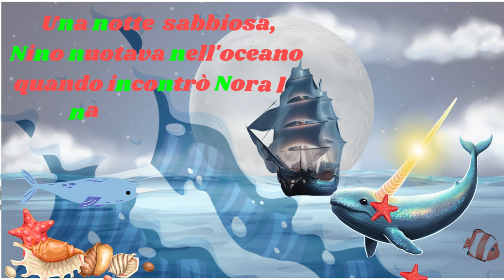N # Una piccola storia acquatica Il Naso Notturno di Nino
Il Naso Notturno di Nino 🌟  un narvalo con un dono davvero unico: un naso che si illumina al buio! 🐋✨ In una notte nebbiosa, il coraggio e la generosità di Nino aiutano una nave smarrita a trovare la strada di casa. 🚢💡
Questa storia non è solo un racconto di avventura, ma anche un messaggio importante: ognuno di noi ha un talento speciale che può fare la differenza nella vita degli altri. A volte, anche il dono più piccolo può trasformarsi in una luce guida per chi è in difficoltà. 🌈💕

Il narvalo è una creatura affascinante e unica.

 Ecco alcune "chicche" interessanti su questo straordinario mammifero marino:
    1. Dente a spirale: Il famoso "corno" (nel racconto dico naso) del narvalo è in realtà un dente canino allungato che cresce a spirale attraverso il labbro superiore. Può raggiungere una lunghezza di 3 metri!
    2. Funzione del dente: Recenti studi suggeriscono che il dente sia un organo sensoriale con milioni di terminazioni nervose, utilizzato per rilevare temperatura, pressione e concentrazioni saline dell'acqua.
    3. Soprannome: Il narvalo è noto come "l'unicorno dei mari" a causa del suo caratteristico dente.
    4. Rarità del dente femminile: Mentre quasi tutti i maschi sviluppano il lungo dente, solo circa il 15% delle femmine lo fa.
    5. Abilità di immersione: I narvali possono immergersi fino a 1500 metri di profondità e rimanere sott'acqua per 25 minuti.
    6. Dieta: Si nutrono principalmente di halibut della Groenlandia, merluzzo polare e calamari.
    7. Longevità: Possono vivere fino a 50 anni in natura.
    8. Adattamento al freddo: Il loro strato di grasso può raggiungere i 10 cm di spessore, permettendo loro di sopravvivere nelle gelide acque artiche.
    9. Comunicazione: Producono una vasta gamma di click, fischi e colpi usati per l'ecolocalizzazione e la comunicazione.
    10. Minaccia: Sono considerati una specie "quasi minacciata" a causa dei cambiamenti climatici e della caccia.
    11. Mito vichingo: Si pensa che i vichinghi vendessero i denti di narvalo come "corna di unicorno", estremamente preziose nel Medioevo.
LO SAPEVI?

STORIELLA COMPLETA
Nino, il narvalo, aveva un naso davvero speciale: di notte si illuminava come un neon! Una notte nebbiosa, mentre nuotava tranquillo nell'oceano, Nino notò una figura confusa all'orizzonte. Avvicinandosi, scoprì che si trattava di Nora, una nave smarrita e disorientata nella nebbia.
"Non riesco a vedere nulla!" si lamentava Nora, scoraggiata.
"Nessun problema!" esclamò Nino con un sorriso. "Seguimi, ti guiderò fuori da questa nebbia!"
Con il suo naso luminoso, che brillava come un faro, Nino si posizionò davanti alla nave e iniziò a nuotare lentamente, rischiarando la via. Zigzagò abilmente tra gli enormi iceberg che popolavano quelle acque, guidando Nora con sicurezza verso il porto.
"Navigare con te è stato fantastico!" disse Nora, sollevata e riconoscente. "Non so come avrei fatto senza di te."
Da quella notte in poi, Nino divenne famoso in tutto l'oceano come il "Faro Natante". Con il suo naso notturno, continuò ad aiutare le navi smarrite, illuminando il loro cammino e dimostrando come anche il più piccolo dono possa fare una grande differenza.
E così, grazie a Nino, il mare non sembrò mai più così buio per chi viaggiava in quelle notti nebbiose.